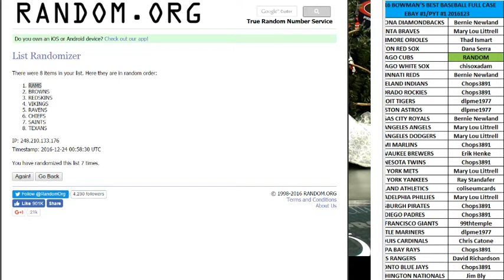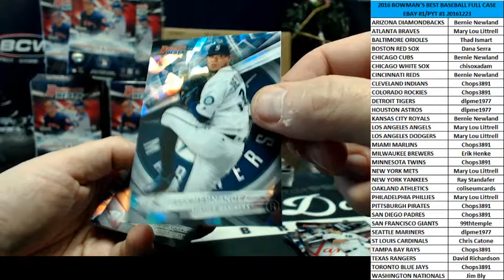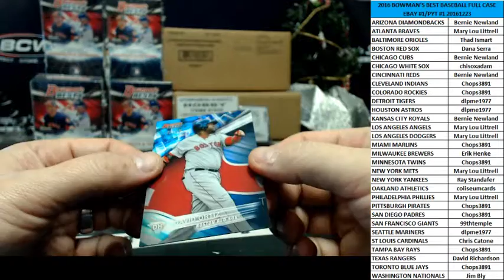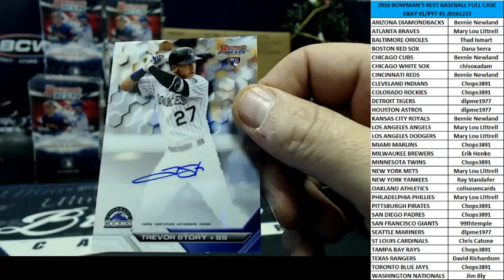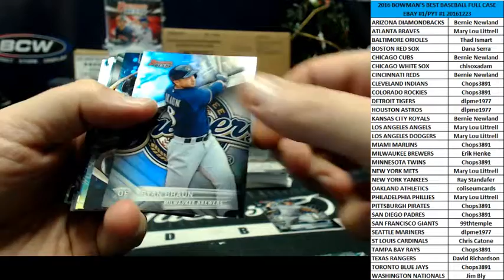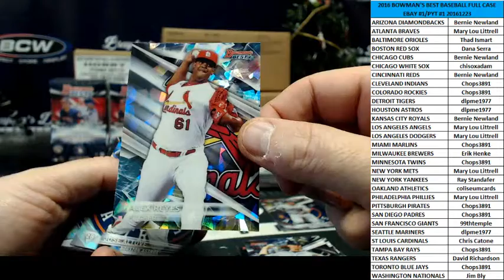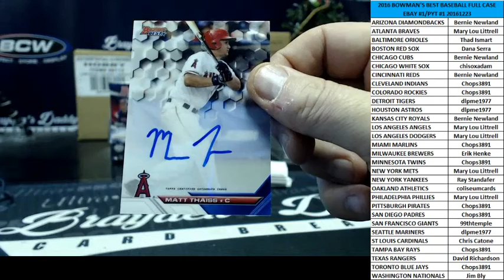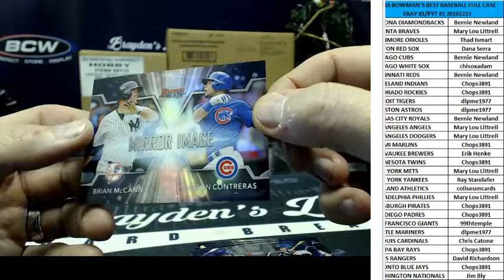2016 BOWMAN'S BEST BASEBALL FULL CASE PYT #1/EBAY #1 DECEMBER 23, 2016